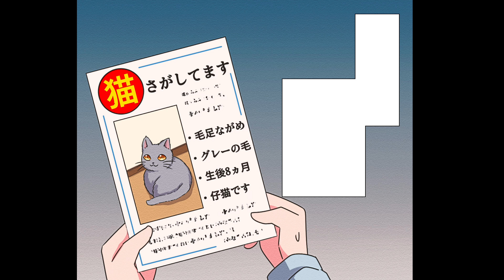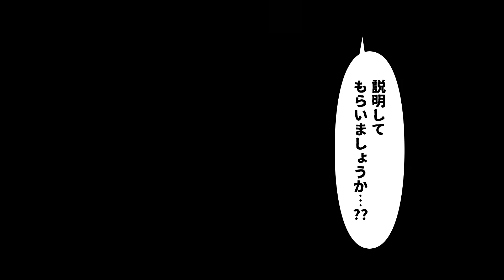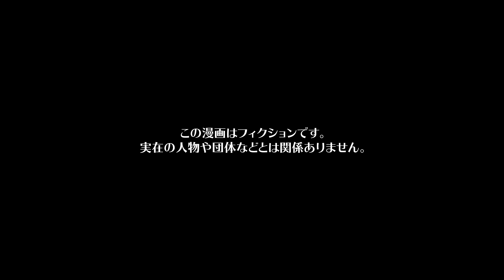【漫画】「俺と猫どっちとるんだ！？」 愛猫探しに奔走する妻に夫が放った衝撃の一言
今回の主人公は、エンジと交際中のソラ。
３周年記念日ディナーでついにエンジからプロポーズされた。
ソラは結婚したら猫を飼うのが夢だったのでエンジにお願いするとあっさりOKしてくれて。
両親の顔合わせなどを経て入籍、それから一年半が経ち念願の猫も譲渡会で運命を感じる子と出会うことができた。
その後もしばらくは2人と一匹での暮らしは穏やかなものだったのだが...

シナリオ / ネーム　中野りこ（@sbmof） / 新間ミサ(@_smms_)
作画　EDOMON-DO(@EDOMONDO02) / オタクくん（@strn___） / くろすみ / ねじ（@nejiriage）ユズコ(@p_yzk_) / 赤石やし（@akaiyashinoki） / 野田ゆう